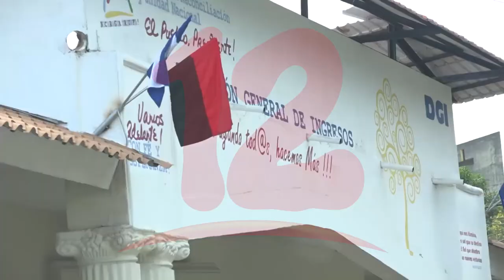Embargo contra canal 12 es una violación a la libertad de expresión.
NosResistimosAlEmbargo Analista Francisco Samper manifiesta que embargo a Canal 12 se da con el fin de que la población no pueda manifestarse, sobre la situación que atraviesa el país.